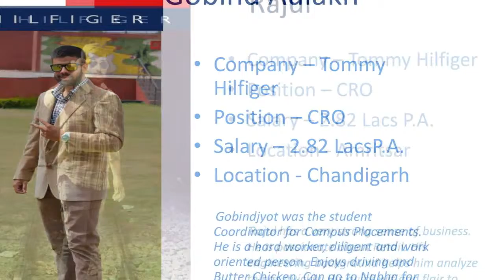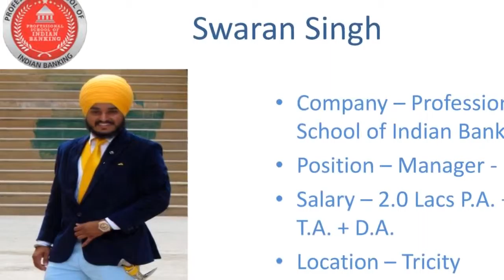My Stupeflix Video